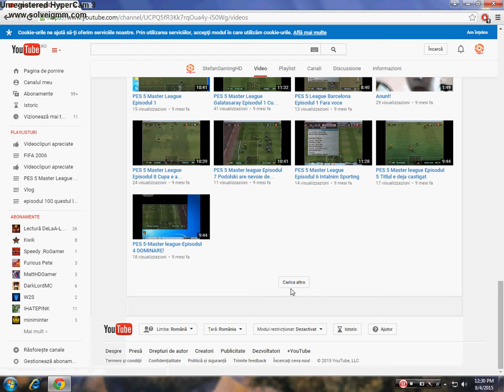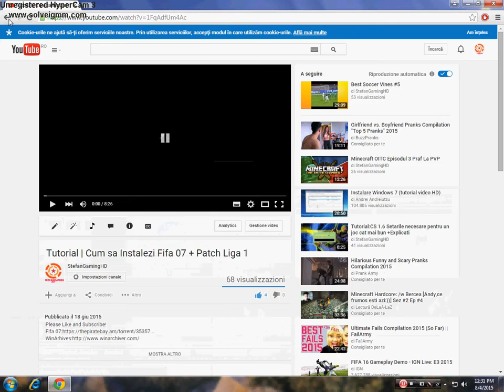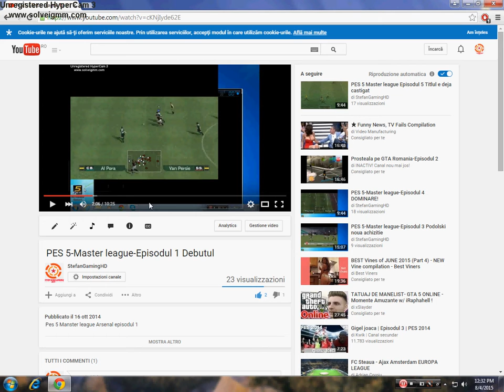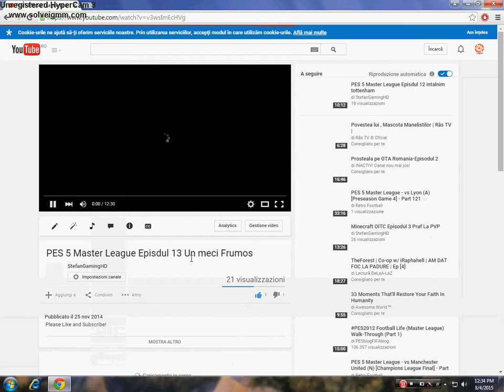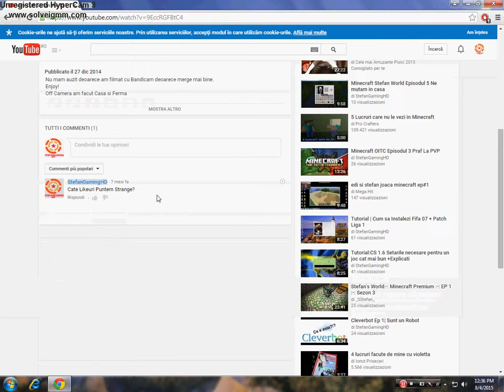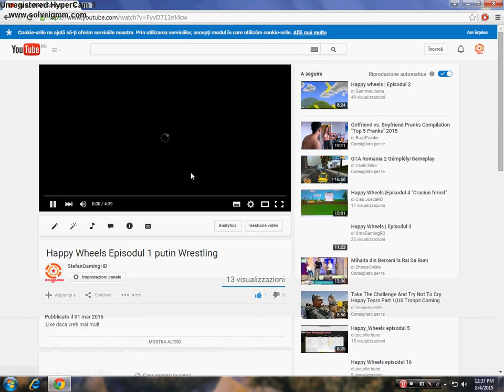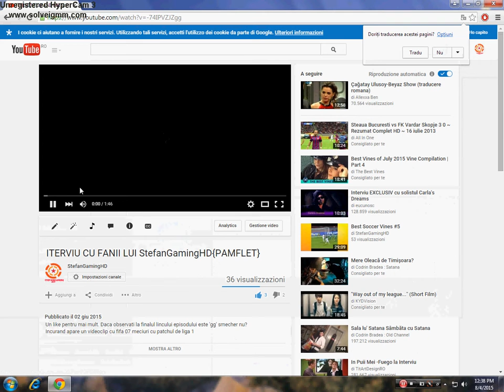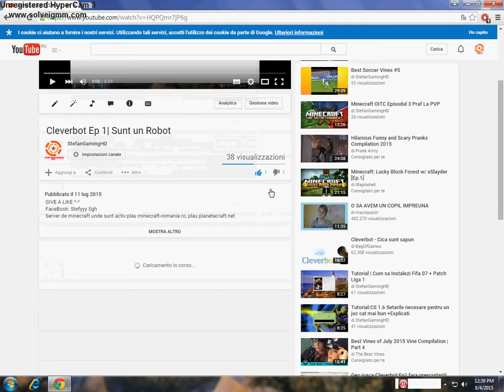StefanGamingHD Reactioneaza la Videoclipuri mai vechi!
Hai sa strangem 3 likeuri!
Cat de curand va aparea un video cu Minecraft sau Ceva Random.